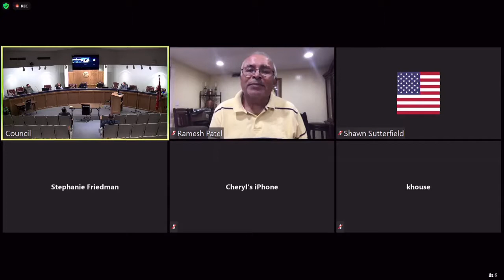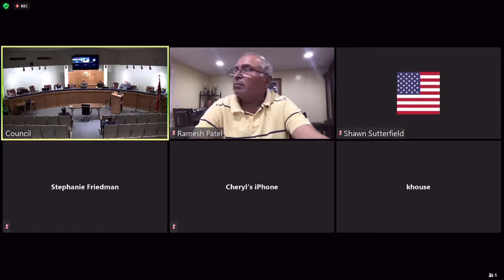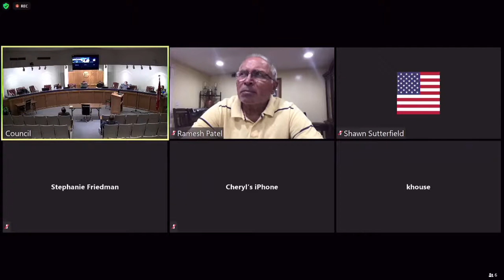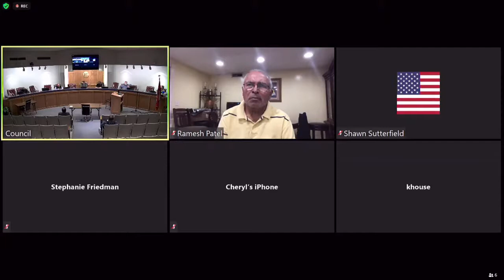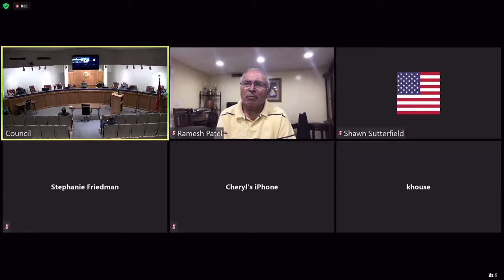A&P Commission January 19th 2021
January 19th 2021 A & P Commssion meeting.